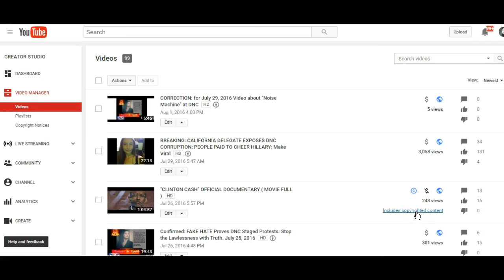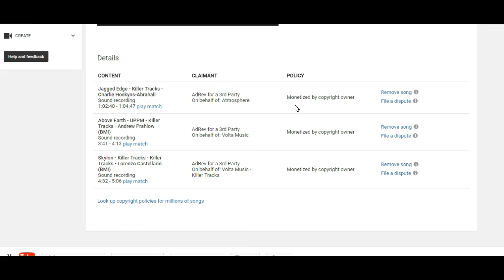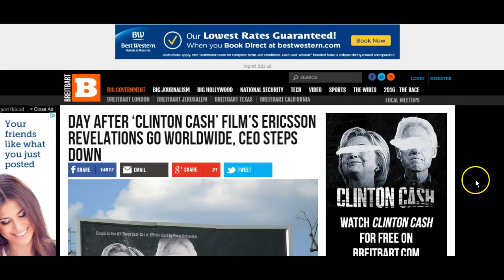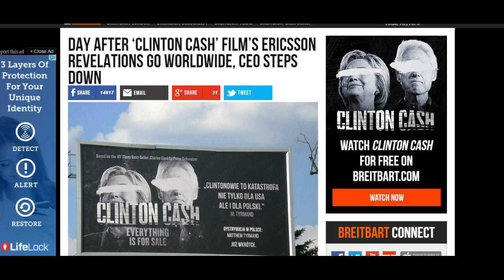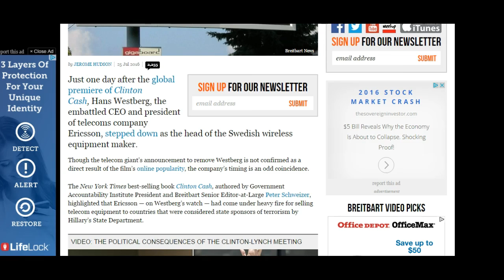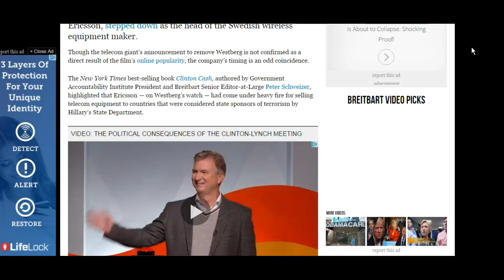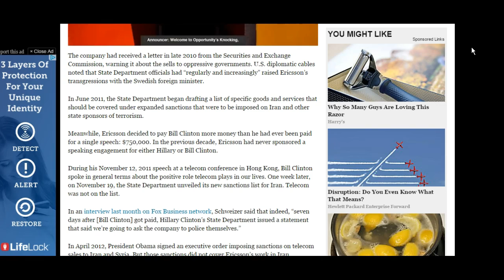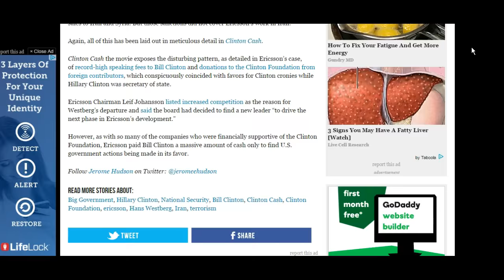CEO Ericsson STEPS DOWN After premiere of "CLINTON CASH" the corrupt are FALLING!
Just one day after the global premiere of Clinton Cash, Hans Westberg, the embattled CEO and president of telecoms company Ericsson, stepped down as the head of the Swedish wireless equipment maker.

**PLEASE SHARE ON SOCIAL MEDIA EVERYWHERE**

Clinton Cash, is a feature documentary based on the Peter Schweizer book that the New York Times hailed as “The most anticipated and feared book of a presidential cycle.”

Clinton Cash investigates how Bill and Hillary Clinton went from being “dead broke” after leaving the White House to amassing a net worth of over $150 million, with over $2 billion in donations to their foundation. This wealth was accumulated during Mrs. Clinton’s tenure as US Secretary of State through lucrative speaking fees and contracts paid for by foreign companies and Clinton Foundation donors.

-They have released the main video again, so give their link a click so they get the ad money, it's only right